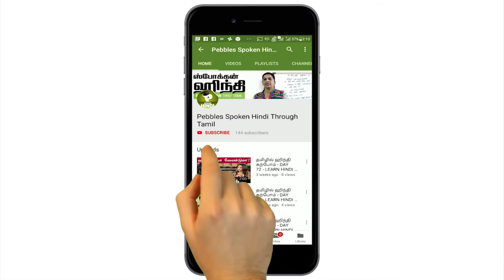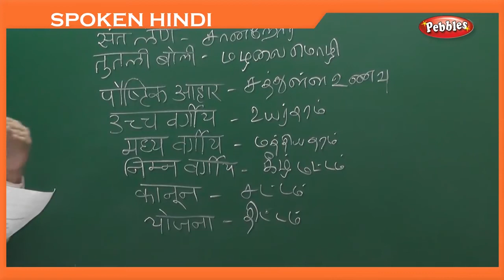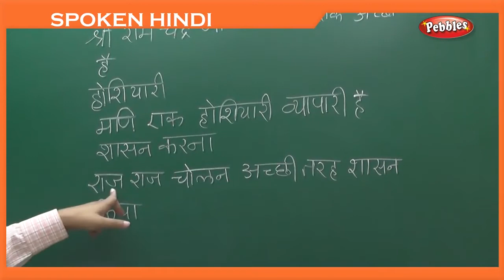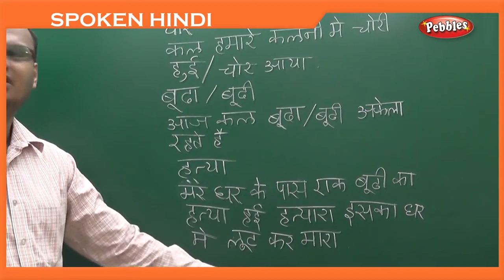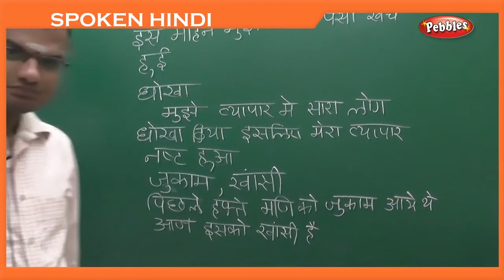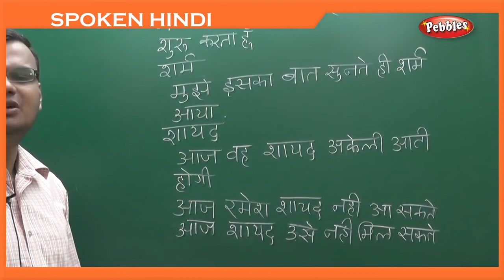Learning Hindi Words | Learn Hindi Through Tamil | Spoken Hindi Through Tamil | Day 30